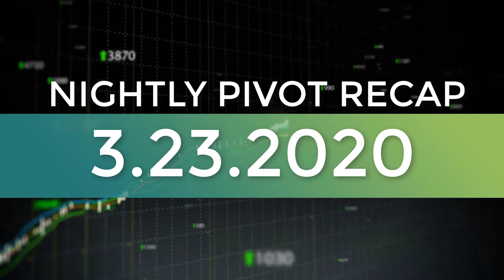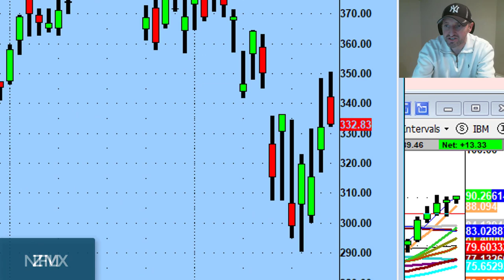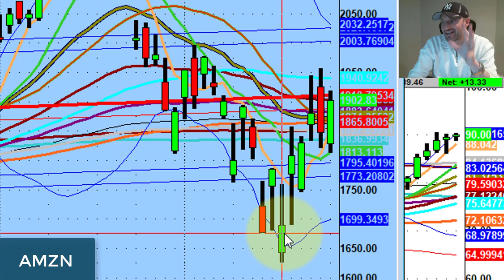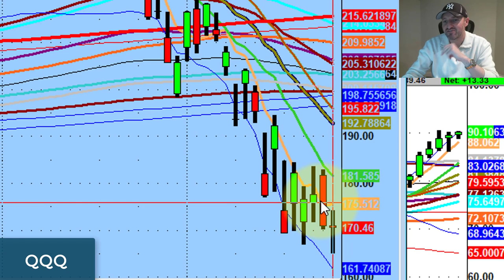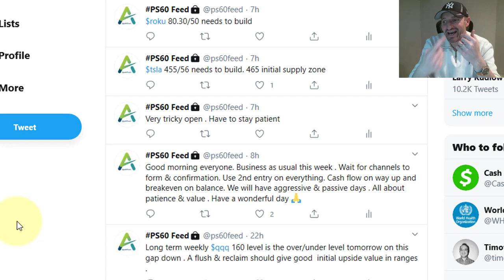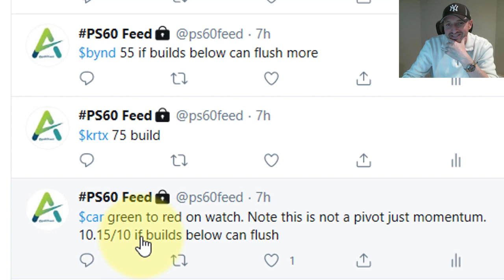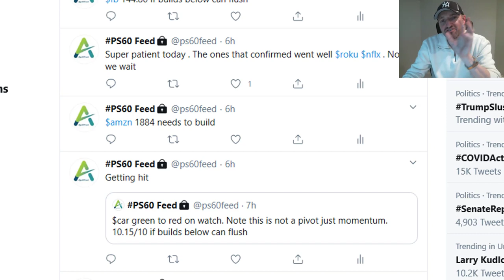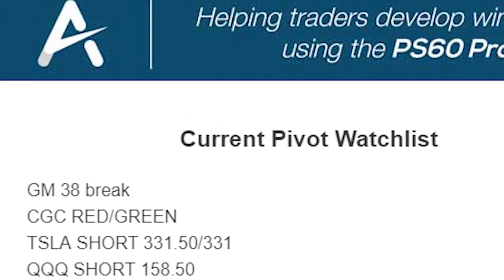This Is The Hardest Thing For New Traders